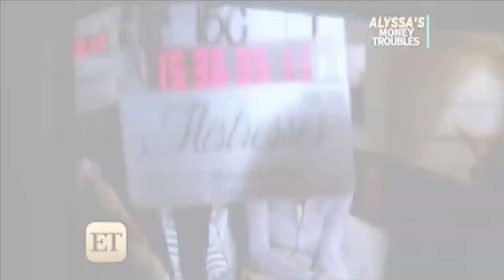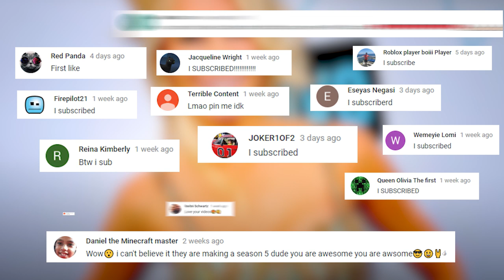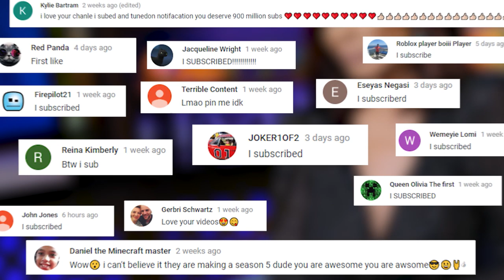10 TV Show Stars Who Are GOING BANKRUPT!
These are the Top 10 TV Show Stars Who Are GOING BANKRUPT!